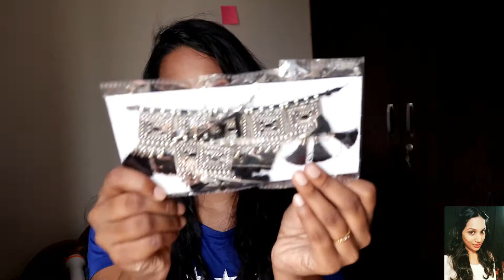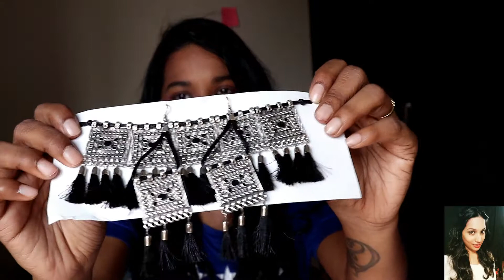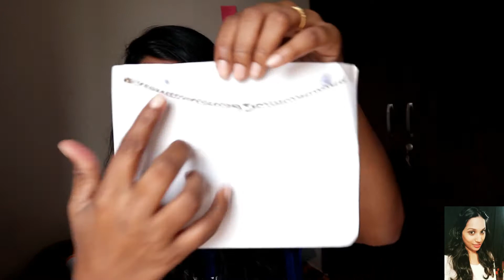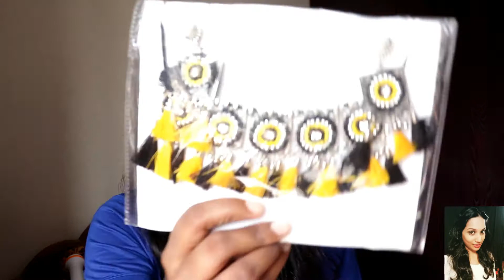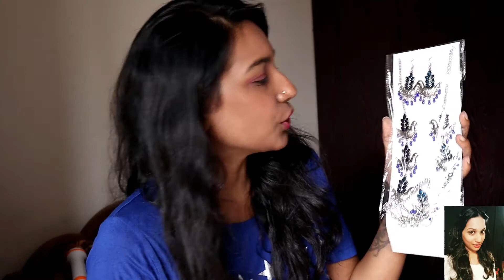Instagram Store/Online Shopping/New Store/ Queenchystyle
Hey guys,

Am so thankful to you guys for supporting me. Thank You so much guys it means a lot to me.

I have my own Insta online store of Earrings, Please do check it once

(queenchystyle) and all opinions and review are my personal experience.

Copyright:- Paid or Unpaid please do take a permission before using any of the content on this channel.